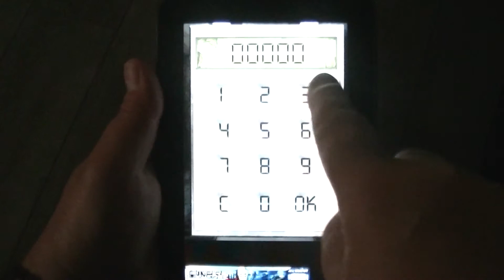100 Zombies Niveau 68 - Level 68 Walkthrough - astuces-et-trucs.fr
100 Zombies Niveau 68 - Level 68 Walkthrough - astuces-et-trucs.fr